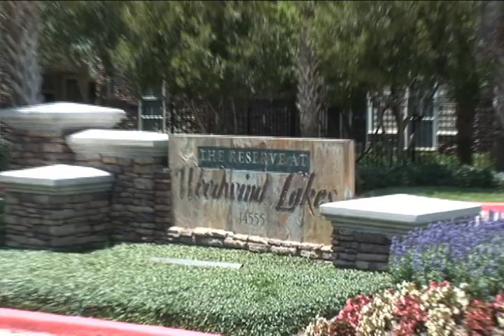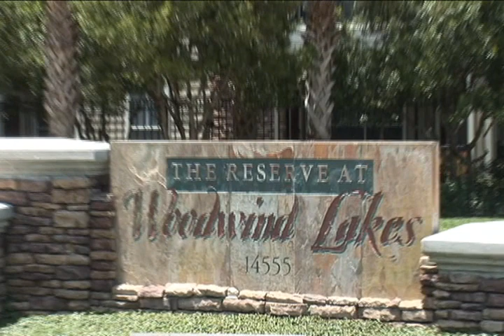Reserve at Woodwind Lakes Houston Texas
Come home to the peaceful sanctuary that is The Reserve at Woodwind Lakes and discover the lifestyle you deserve!  This newly renovated community surrounded by lush landscaping is the perfect place to relax and enjoy luxury like never before.  Nestled among Northwest Houston's Loblolly Pines, this residential setting has it all ... from on-site community activities to spectacular scenic views and incredible recreational amenities.

Arriving to your new home and entering the property through controlled access gates, you'll take pride in the benefits of covered parking or even the availability of your very own detached garage.

Opening the door to your spacious 1, 2 or 3-bedroom apartment home interior, nestle your shoes in your large walk-in closet.  Wind down in the beautiful living room accented by crown molding, and relax beneath the cooling ceiling fan while watching a cable television program.  Better yet, spice up a gourmet meal in your gorgeous new kitchen boasting oak cabinetry and modern white-on-white appliances. Serve your delicious creation to friends and family in your elegant dining room with available track lighting.  Later, step outside onto the secluded patio or balcony and admire breathtaking scenery in the setting sun.  Before turning in for the night, submerge into the lavish Roman soaking tub ... your haven from the outside world.  And at The Reserve at Woodwind Lakes, you'll even have the availability of full-size washer and dryer connections!  At day's end, retreat to your king-size bedroom suite and experience the comfort that makes dreams of an ideal lifestyle come true.